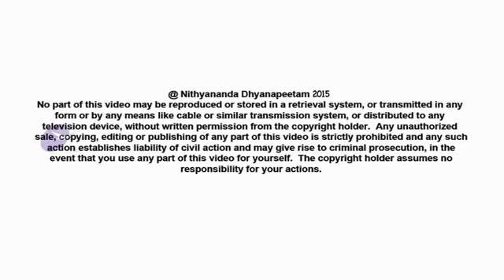The Fast Track Leadership Program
This video is an excerpt from the Inner Awakening Program conducted by Paramahamsa Nithyananda on 08th Oct 2012 in Tiruvannamalai, India. Here Swamiji shares an exciting glimpse of how he trains his sannyasis and brahmacharis and how insecurity is the fastest track to progressing towards enlightenment.